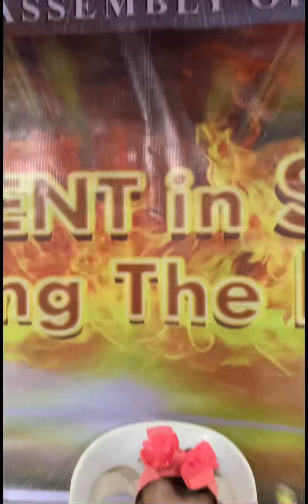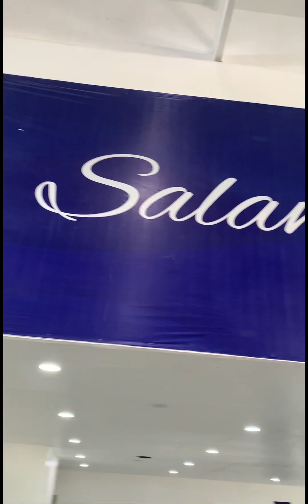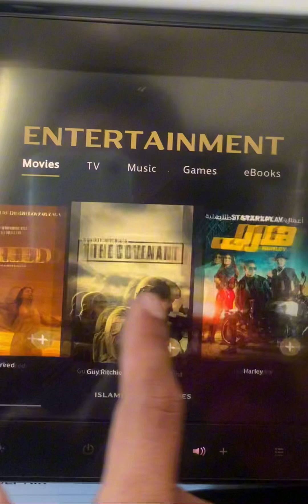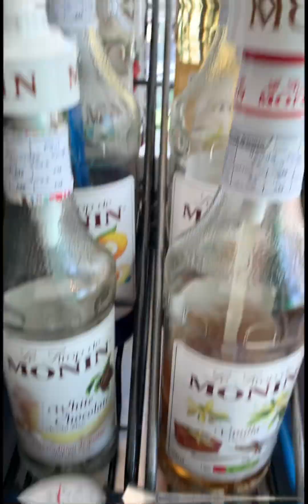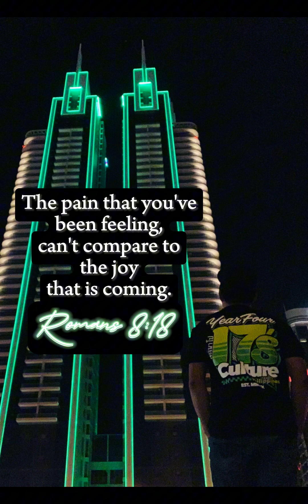The Bahrain Journey (Katapusang Ginhawa by Kent Charcos)